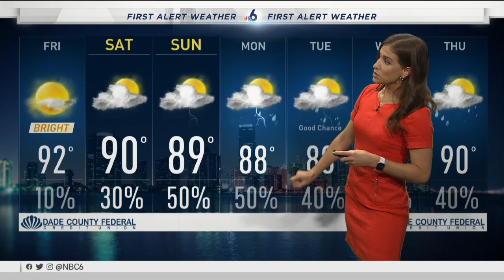4pm Main 2020 09 03